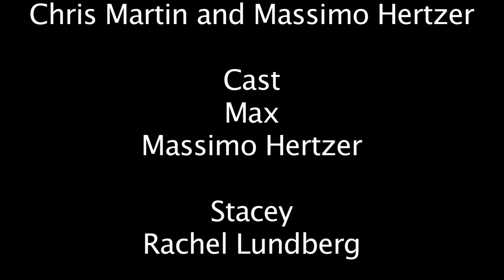The Number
Created by Chris Martin & Massimo Hertzer, Springbank Media Arts, Fimmaking 10, 2013